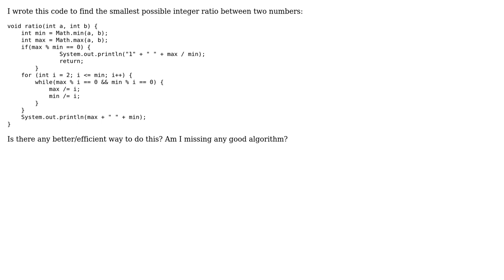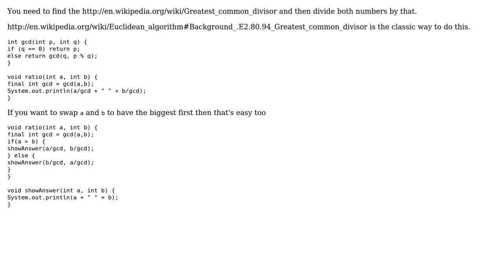Code Review: Getting the smallest possible integer ratio between two numbers